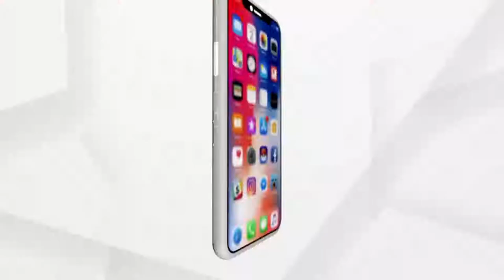Lord Jagannath's Debasnana Purnima On June 24 (ଜୁନ୍ ୨୪ରେ ମହାପ୍ରଭୁଙ୍କ ଦେବସ୍ନାନ ପୂର୍ଣିମା।)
ରଥଖଳା ବେଶ୍ ଚଳଚଞ୍ଚଳ। ୪୨ଗୋଟି ଚକ ମଧ୍ୟରୁ ୪୦ଟି ଚକର କାମ ଶେଷ ହୋଇଛି।